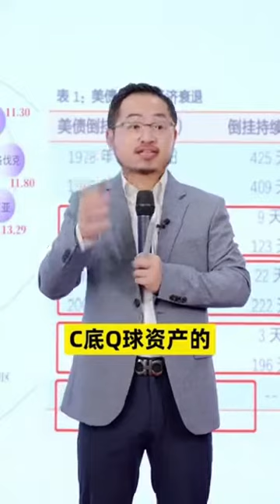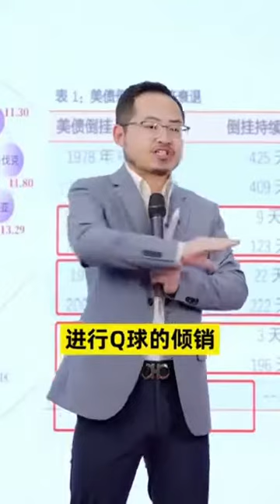is erroem jsduwq jsada